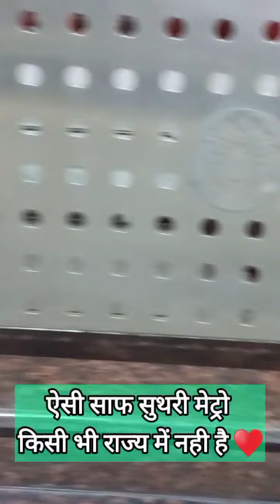भारत की सबसे स्वच्छ Metro Train यही है. | Lucknow metro | Abhishek misra Vlogs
My name is abhishek and I am a YouTube Vlogger. I upload videos related to travel, food and Educational purposes. My videos provides Knowledge and Skills both.
I request you to support me to continue my journey.
thanking you.

lucknow metro,

lucknow metro,

lucknow metro station,

lucknow metro me safar kaise kare,

lucknow metro train,

lucknow metro shayari,

lucknow metro status,

लखनऊ मेट्रो,

lucknow metro card kaise banaye,

lucknow metro route,

lucknow metro vacancy 2021,

Imrc lucknow vacancy 2021,

Imrc lucknow vacancy 2022,

lmrc,

Imrc previous year question paper,

Imrc syllabus 2021,

dmrc je,

Imrc scto salary,

Imrc scto cut off 2021,

dmrc je salary,

dmrc je vacancy 2022,

lucknow,

lucknow supergiants,

lucknow supergiants jersey,

lucknow,

lucknow ipl team 2022,

lucknow ki nazakat hai tujh mein,

lucknow supergiants theme song,

lucknow news,

lucknow supergiants youtube channel,

lucknow supergiants channel,

lucknow girl ruchi vlogs,

charbagh,

charbagh,

charbagh railway station viral video,

charbagh station lucknow,

charbagh station,

charbagh darshan,

charbagh metro station,

charbagh picture,

charbagh station bullet train,

charbagh station constable,

charbagh station lucknow fight,

Abhishek misra vlogs,
Abhishek_misra_vlogs,
Abhishek misra lakhimpur kheri,
Lakhimpur kheri vlogger,

metro train,

metro train,

मेट्रो ट्रेन,

metro train prank,

metro train delhi,

metro train kaise chalti hai,

metro train kolkata,

metro train speed,

metro train game,

metro train chennai,

metro train mumbai,

vlogs,

vlogs,

vlogs telugu,

vlogs of tamila,

vlogs malayalam,

vlogs of rishabh shorts,

vlogs video,